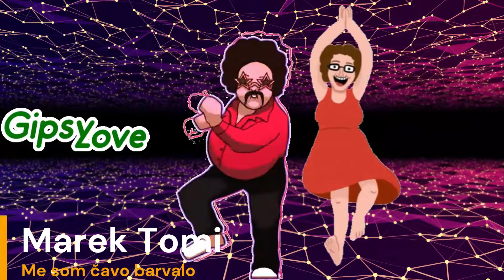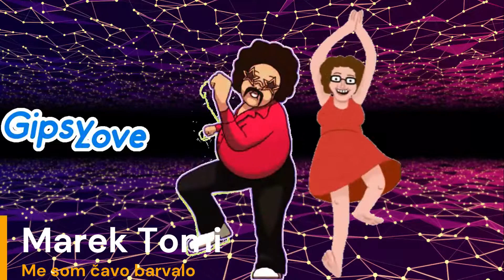Marek Tomi - Me som čavo barvalo